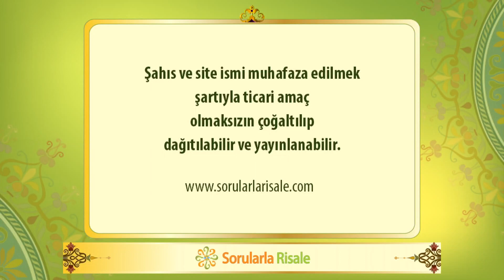Sünnet-i Seniyye; edeptir.